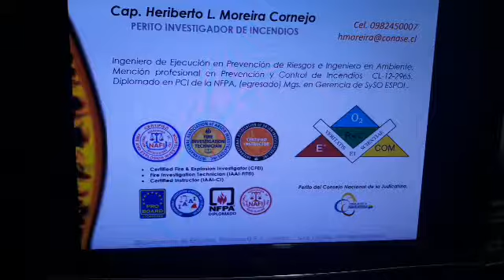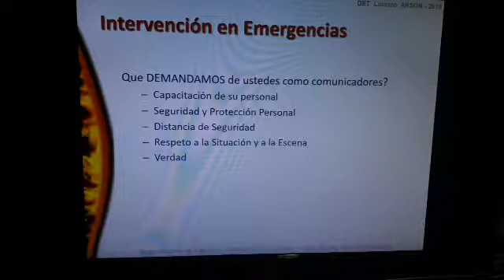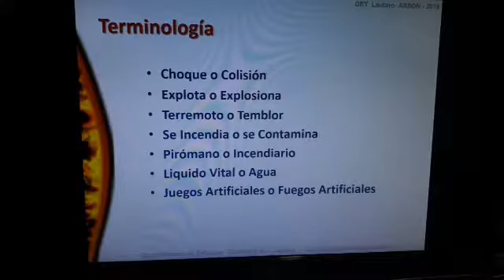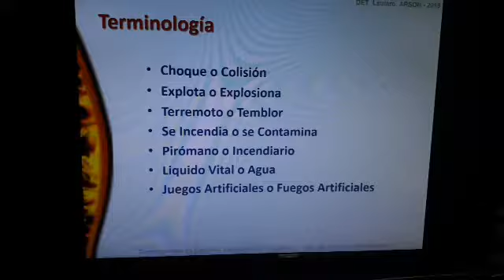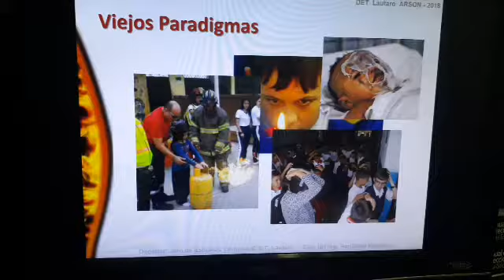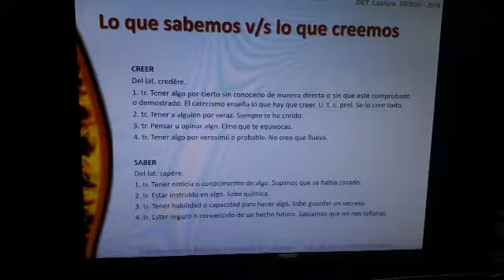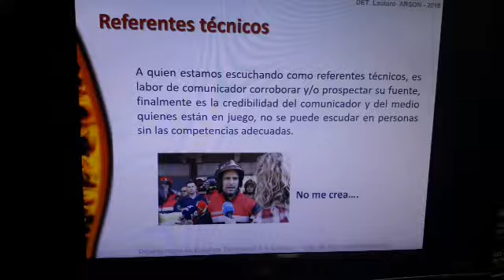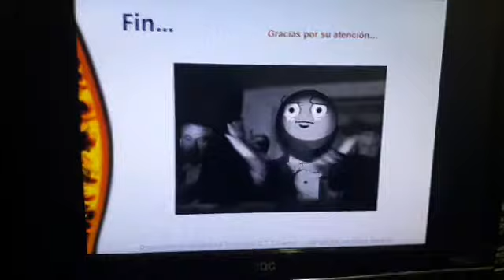Taller Cobertura Periodística en situaciones de riesgo y emergencias, organiz